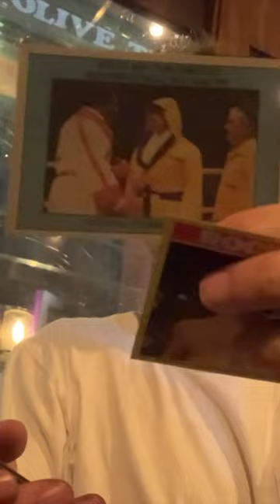Kyle Dunnigan opens 1979 Rocky II topps trading cards on Comedians Opening Cards No Coffee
Comedians Opening Cards No Coffee is a new show that drops on Mondays at 8:30.  see your favorite comedians opening old school non sport collectible trading cards.
so far we have: Aaron Berg, Kyle Dunnigan, Ian Fidance, Janeane Garofalo, Shane Gillis, Simeon Goodson, Raanan Hershberg, Jordan Jensen, Joe List, Al Lubel, James Mattern, Sam Morril, Josh Adam Meyers, Mark Normand, Big Jay Oakerson, Sean Patton, Sherod Small and Will Sylvince.

Kyle Dunnigan is an Emmy, Peabody and Writer's Guild Award winning comedy writer. He also won an Emmy for the most outstanding original music for the song, "Girl You Don't Need Make Up".

Kyle can also be heard regularly on the Howard Stern Show and the Adam Carolla Podcast, doing varoius impressions. Kyle has a significant online presence with over 50 million view on his youtube channel and an instagram account wiht ober 870K+ followers and was featured in The New York Times best comedy of 2018.

The Fresh Prez of DC episode 8 drops Aug 1, 2023 my personal favorite is "Who's My Name?" from Sniff Sleep (w 1/2 million fviews).

 It was so fun meeting and interacting with you Kyle, and what a great, fun,
funny guy.